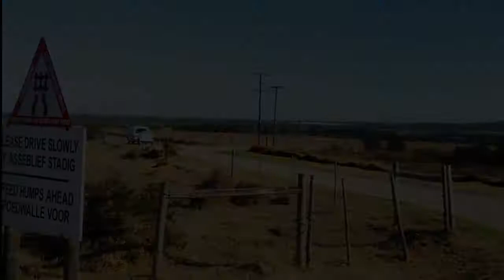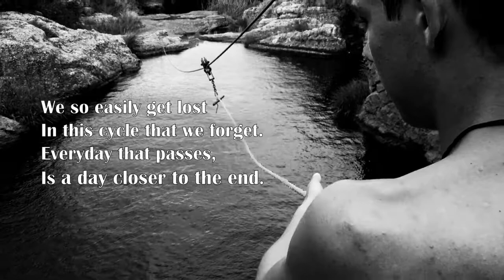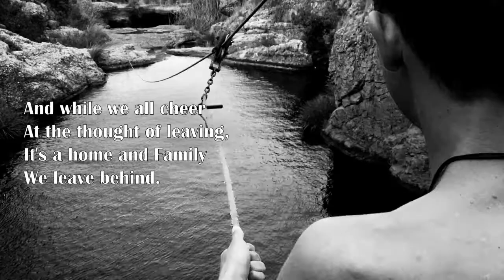Harvest Christian School - Matric Camp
The final camp video created for Harvest Christian school as part of a 6 year long tradition. Created for my final year at school, Matric 2013.